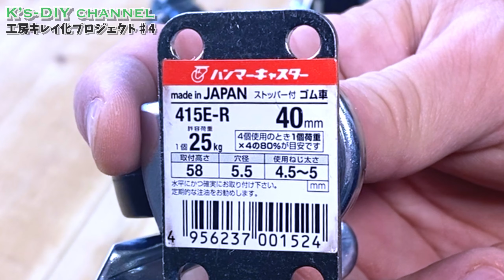【ある日のDIY】マイターソーステーションをDIY①／フレーム作り・框組み／Build a basic mobile miter saw station ①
どーも！　K's-DIYチャンネルのKです！
「工房キレイ化プロジェクト」シリーズの動画にようこそ！
今回からマイターソーステーション（卓上スライド丸ノコ作業台）を作っていきます。
サイズも大きく、Tスロットトラックなどの取り付けもあるので完成まで少しかかりそうです。
でも、これが完成すると長さを正確にカットすることができるので必要な作業台です。

（今回の作業）
・作業台のフレームを框組みで制作
・ゴムキャスターの取り付け

（今回の作業で使用した工具類）
・RYOBI 卓上スライド丸ノコ TSS-192
・Kreg ポケットホールジグR3
・Kreg ウッドプロジェクトクランプ152mm
・マキタ 電動ドリルドライバーHP484DZ
・京セラ 手押しカンナ AHL6A(≒RYOBI HL-6A)
・マキタ 自動カンナ 2012NB

Continuing from the last time, we will continue to make a miter saw station (desktop slide circular saw workbench).

すべての英語はGoogle翻訳を使ってますので、私は英語は話せません！
間違った文法だったらごめんなさい。
All English uses Google Translate, so I can't speak English!
I'm sorry if it's the wrong grammar.

0:00 オープニング
0:28 木造り
2:30 組み立て
4:43 底板
8:18 工具固定の思案
9:28 次回予告